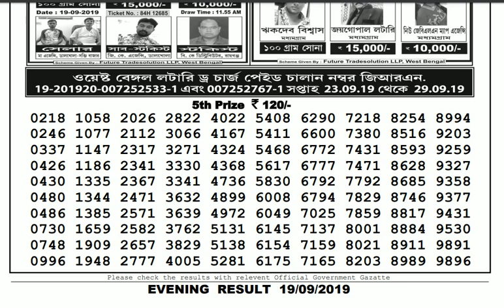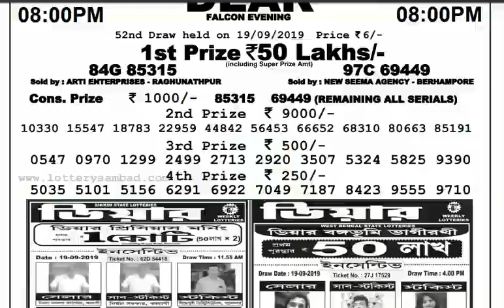Lottery Live I Lottery Results I Sombad Lottery 11.55am 04.00pm 08.00pm gdn